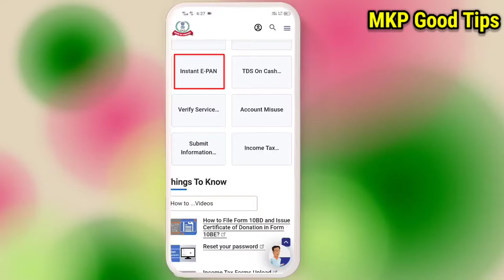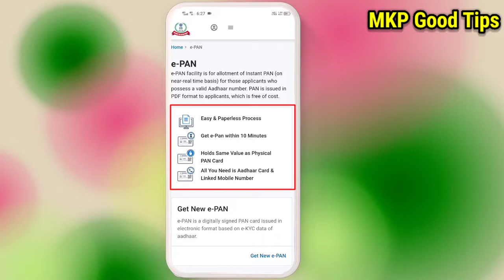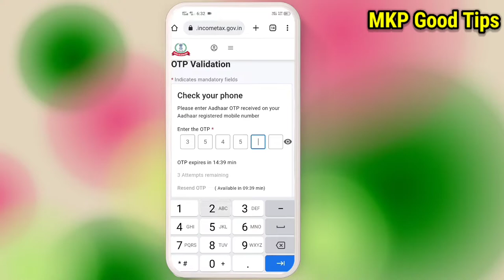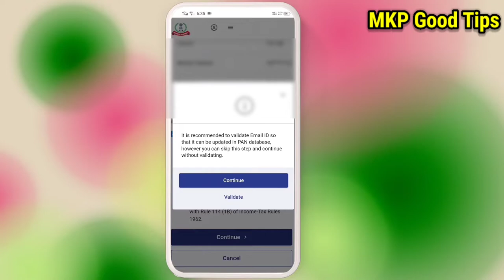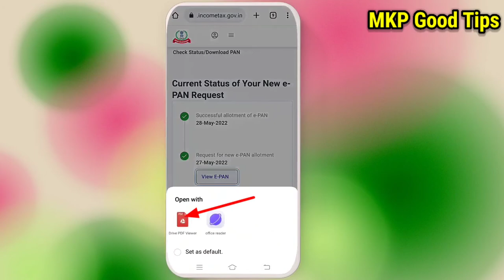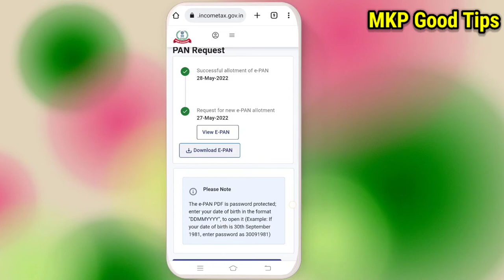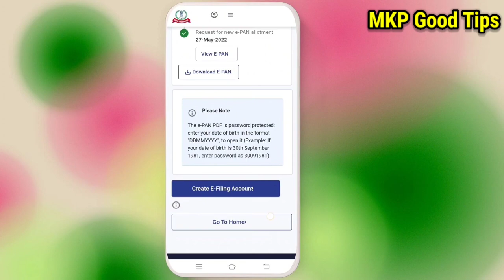instant pan card apply online | e pan card kaise banaye | Free me mobile se pan card kaise banaye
how to electricity pay in Yono SBI

107 of the Copyright Act 1976, allowance is made for "fair use" for purposes such as criticism, comment, news reporting, teaching, scholarship, and research.Fair use is a use permitted by copyright statutes that might otherwise be infringing. All credit for copyright material used in video goes to a respected owner.